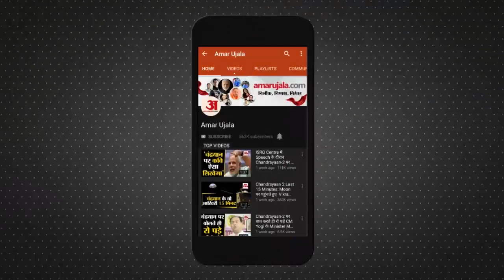Noida Police की करतूत, दूध की चोरी करते कैमरे में कैद हुआ पुलिसकर्मी | Amar Ujala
Noida Police का एक जवान दूध चुराता CCTV में कैद हुआ है। वीडियो में साफ दिखाई दे रहा है कि एक पुलिसवाला दूध की थैलियां चुराता है।